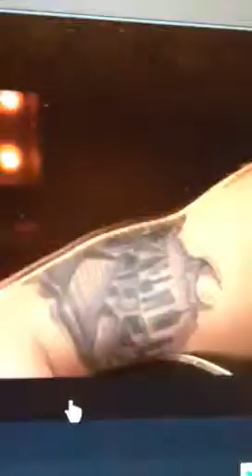Chris Rene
2012